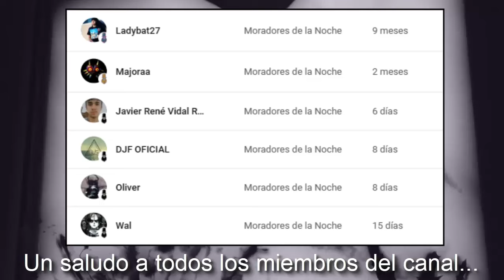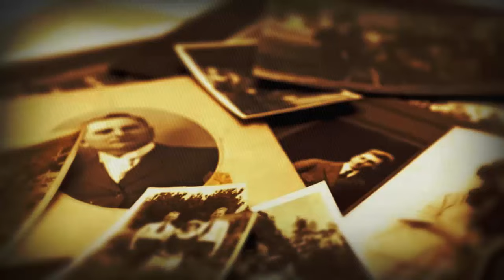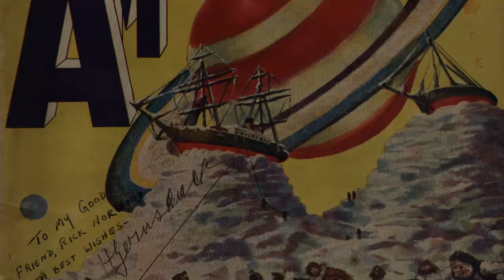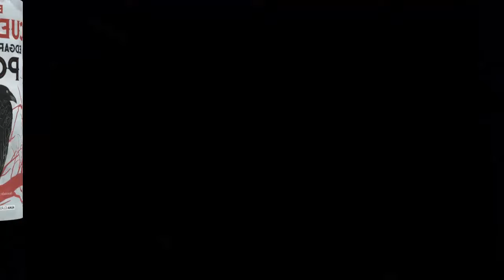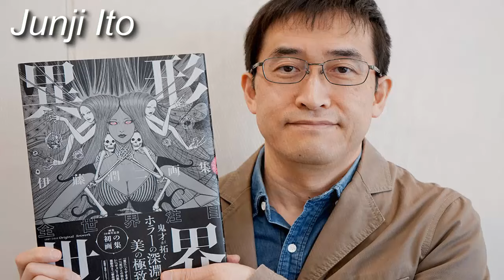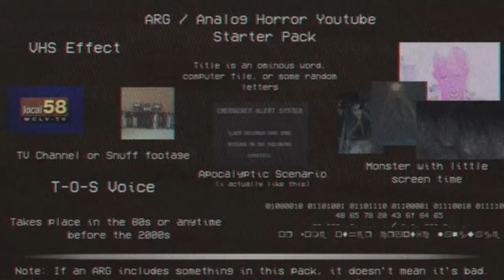TODOS los TIPOS de HORROR en la FICCION...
El horror es uno de los géneros más populares en cualquier medio de ficción que tenga una narrativa, por esto me pareció interesante enlistar todos los posibles tipos de horror que existen abarcando desde el cine hasta la literatura pasando por medios como la novela gráfica, las historietas, los videojuegos, el manga, etc.